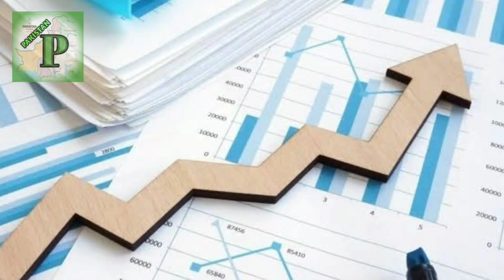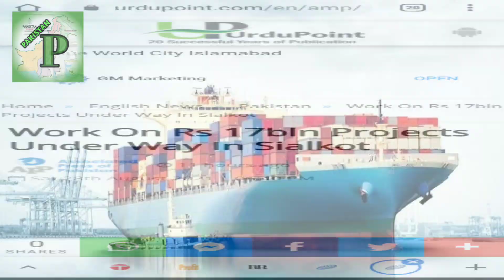KPK government approves projects - Sialkot Big development - GreatPakistan